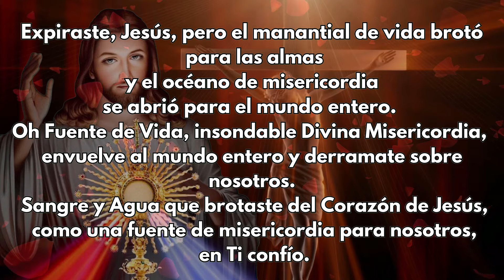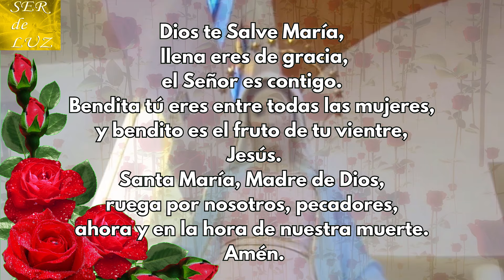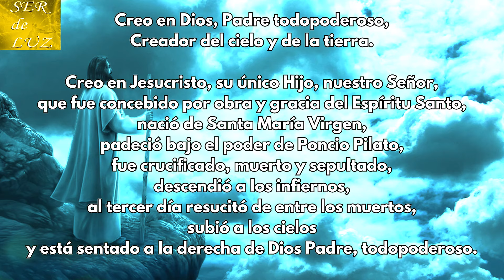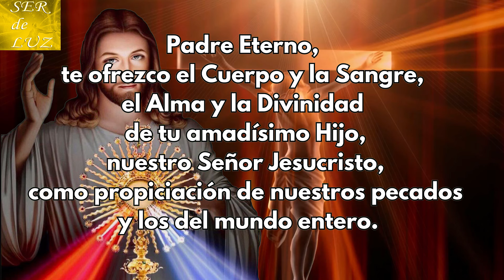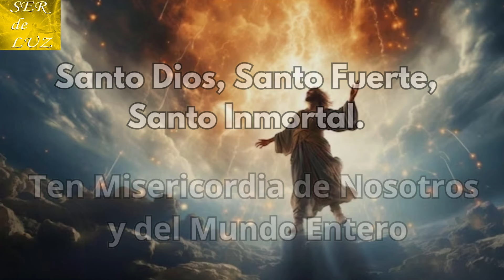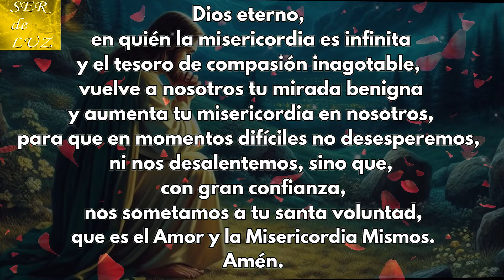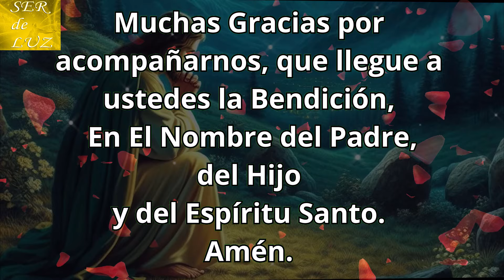Coronilla a La Divina Misericordia deHoy Jueves 5 de Setiembre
Gracias por Acompañarnos en la Coronilla a la Divina Misericordia. Realizada con mucho Amor y Esfuerzo. Apóyanos con un comentario y un like. Te invitamos a hacerte MIEMBRO del canal.
Coronilla a La Divina Misericordia de Hoy Septiembre 2024
Misterios Luminosos
# Rosario Gloriosos
Rosario Gozosos
Misterios Gozosos
Santo Rosario Dolorosos
Misterios Dolorosos